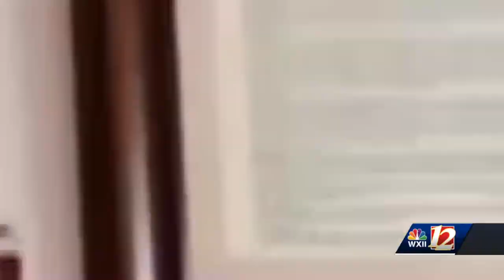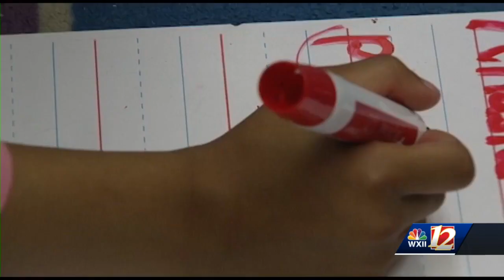North Carolina Lt. Governor: Winner will become state's first African American elected to the office